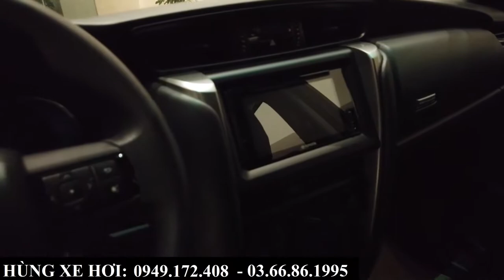Giá xe Toyota Fortuner 2.4 MT 2021 màu bạc | Khuyến mại và giá lăn bánh tại Bắc Ninh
+ Hotline Tư Vấn     : 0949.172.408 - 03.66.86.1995